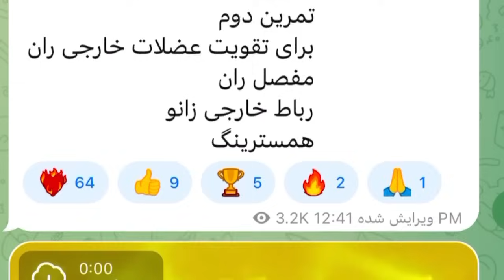ای کاش زودتر میدونستم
چهار فاکتور مهم برای رشد در فوتبال که باید خودتون انفرادی تمرین کنید
آموزش تخصصی و حرفه ای تکنیک و بدنسازی فوتبال با محمد سعید حمیدزاده
برای شرکت در دوره های آموزشی ما با تخفیف ویژه به وبسایت سعید حمیدزاده مراجعه کنید.
و یا برای دریافت مشاوره رایگان تلگرام پیام دهید :
ما را در سایر شبکه های اجتماعی دنبال کنید:
تلگرام:   @footballschoool
اینستاگرام:  leosaeid.fs
یوتوب:  leosaeid fs
آموزش حرفه ای و تخصصی فوتبال از پایه تا حرفه ای شامل تکنیک های فوتبال و فری استایل فوتبال، تسلط بر توپ، بدنسازی تخصصی فوتبال و تمام آنچه برای حرفه ای شدن نیاز دارید توسط مربی رسمی AFC